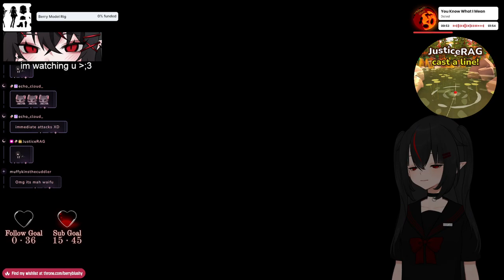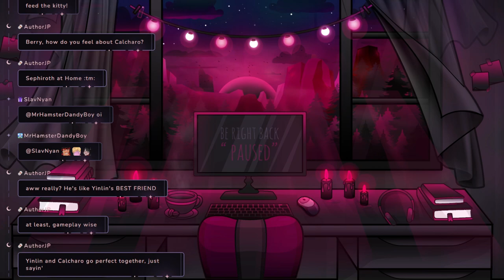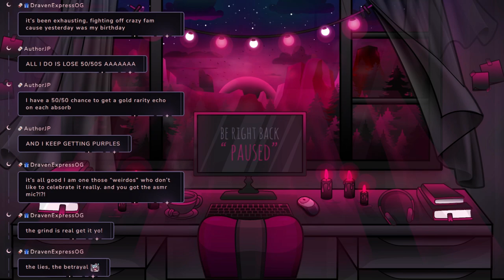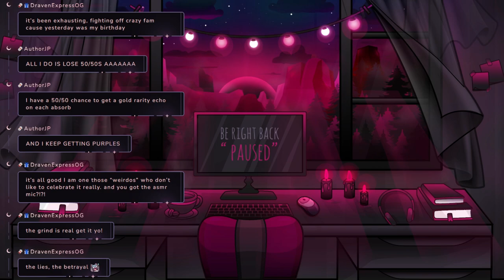【05/29/2024】🦇Scar can touch me🦇【Berry】